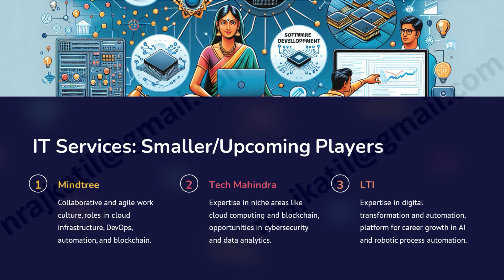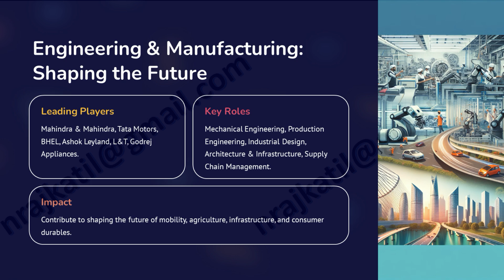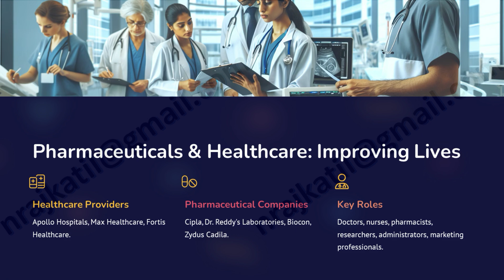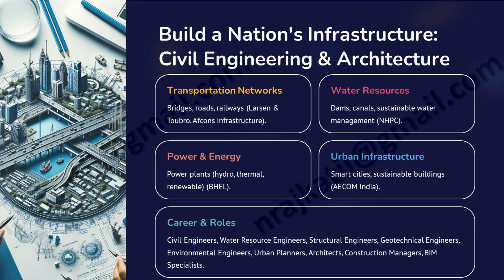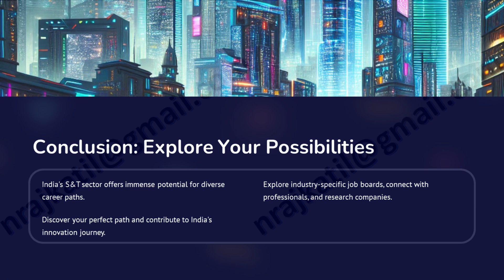Science & Technology : Charting Your Path in India's Innovation Hub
India's Science & Technology (S&T) sector is booming, experiencing exponential growth fueled by government initiatives, rising digital adoption, and a vibrant startup ecosystem. This translates to exciting career opportunities for individuals with diverse skillsets and ambitions. Whether you dream of creating software solutions that connect millions, designing next-generation vehicles, or pioneering advancements in healthcare, the S&T domain offers a platform to contribute to groundbreaking endeavors and make a real impact.